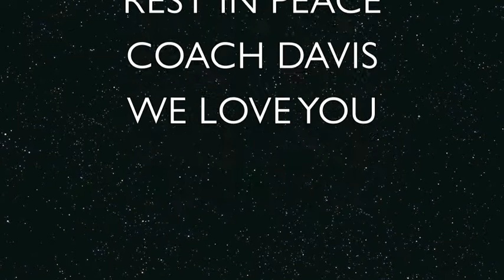Ronald C championship speech2